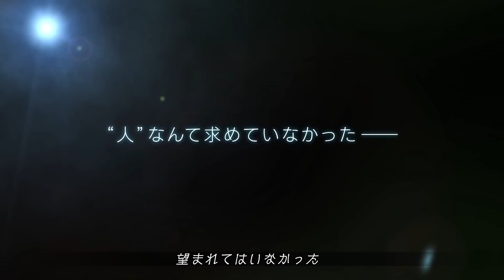PS4/PS Vita「ソードアート・オンライン ―ホロウ・リアリゼーション―」WWローンチトレイラー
PS4/PS Vita「ソードアート・オンライン ―ホロウ・リアリゼーション―」WWローンチトレイラーです。

■ゲーム概要
原作小説(電撃文庫刊)・アニメで人気を博している『ソードアート・オンライン』のゲーム第4弾作品です。

発売日：2016年発売予定
メーカー希望小売価格：未定
プラットフォーム：PlayStation(R)4/PlayStation(R)Vita
ジャンル：RPG